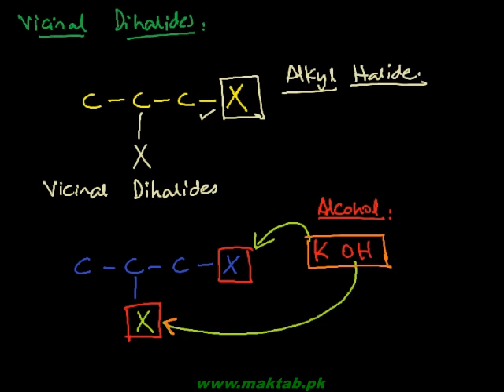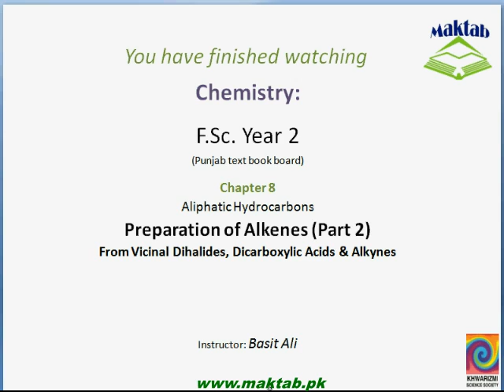FSc Chemistry Book2, CH 8, LEC 14: From Vicinal Dihalides & Preparation of Alkenes (Part 2)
This video lecture from Aliphatic Hydrocarbons  (F.Sc. second year Chemistry) covers the preparation of Alkenes (Part 2). Vicinal Dihalides (with two halide groups on adjacent carbon atoms) when reacted with zinc in an alcohol like methanol or ethanol yield alkenes and zinc reacts with halogens and a pi bon appears between adjacent carbon atoms. Kolbe’s electrolysis is also discussed in case of Dicarboxylic acid (with two –COOH groups on adjacent carbon atoms like succinic acid). Their salts of sodium or potassium are taken for electrolysis. In present situation removal of carbon dioxide at anode (Decarboxylation) leaves two adjacent carbon atoms with un shared electron giving rise to a pi bond and hence an alkene. Partial hydrogenation of alkynes is also discussed which yields cis- and trans- alkene products in the presence of poisoned palladium in quinoline (Lindler’s catalyst) or sodium dissolved in ammonia at low temperatures. Find more e-learning material and educational video lectures in Urdu at maktab.pk. These videos are free to use for promotional and commercial purpose by keeping the credits to Maktab.